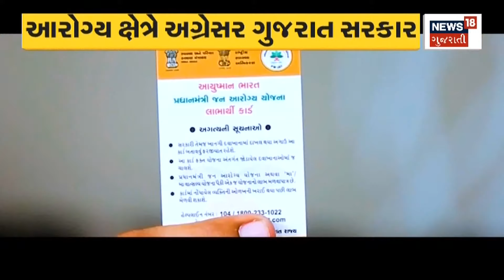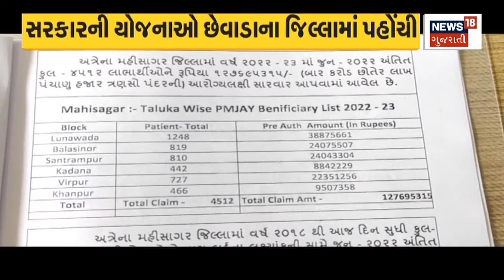Ahmadabad Rain News :Ahmedabadમાં વધશે વરસાદનું જોર| Monsoon 2022 | Gujarat Weather Forecast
Ahmadabad Rain News:Ahmedabadis should be prepared for heavy rain. There may be heavy rain for 3 days from 22 July.

અમદાવાદીઓ અતિભારે વરસાદ માટે રહેજો તૈયાર.22 July થી 3 દિવસ પડી શકે છે અતિભારે વરસાદ.n18oc_ahmedabad